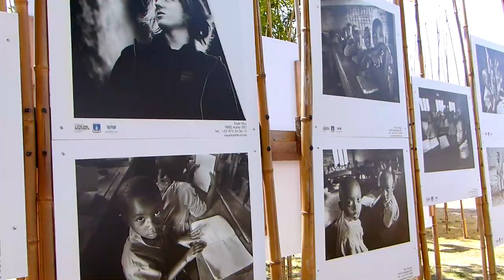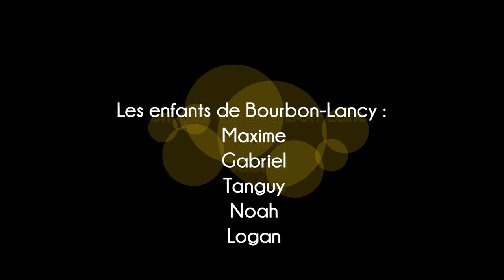Les activités touristiques à Bourbon-Lancy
En panne d'idées? Voici une vidéo qui vous propose tout un panel d'activités que vous pouvez réaliser à Bourbon-Lancy.
Petits et grands, sportifs, amoureux de la nature, venez profiter d'activités ludiques et variées.
Golf, pêche, parc de loisirs, balades en vélo sur les voies vertes, visite du patrimoine,

▬POUR EN SAVOIR PLUS SUR BOURBON-LANCY▬